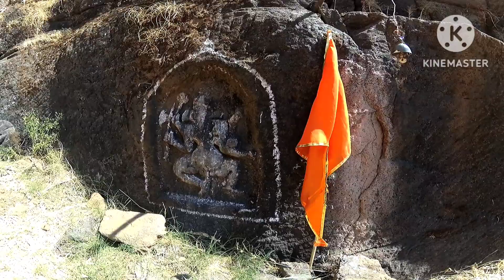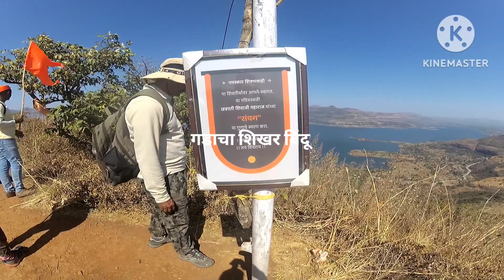अपरिचित किल्ले सिंदोळा मोहीम फत्ते 🚩✌️ शिवजयंतीच्या निमित्ताने 🙏🚩१९ फेब्रुवारी २०२४ जय शिवराय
१९ फेब्रुवारी २०२४ शिव जयंती निमित्ताने अपरिचित सिंदोळा गड मोहीम फत्ते 🚩🙏